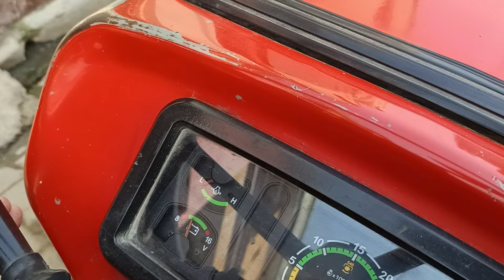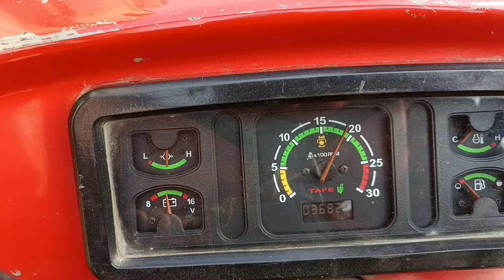🚜 Bikau Massey 241 mod 2011 No.Up👉📞